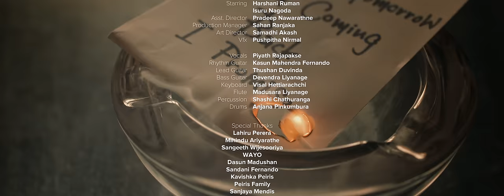WePlus - Nirayase ( නිරායාසේ )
Artist - WePlus
Lyrics - Sanduni Karunarathne | Phusathi Liyanarachchi
Melody and Music - WePlus
Produced, Mixed & Mastered - Lahiru De Costa @ Lahiru Audio Vision Studio

Video Director - Sahan Wickramarachchi
Hair & MakeUp - Hashara Kodithuwakku
Colorist - Yashoda Dhanupama
Starring - Harshani Ruman
                 Isuru Nagoda
Asst.Director - Pradeep Nawarathne
Production Manager - Sahan Ranjaka
Art Director - Samadhi Akash
Vfx - Pushpitha Nirmal

Vocals - Piyath Rajapakse
Rhythm Guitar - Kasun Mahendra Fernando
Lead Guitar - Thushan Duvinda
Bass Guitar - Devendra Liyanage
Keyboard - Visal Hettiarachchi
Flute - Madusara Liyanage
Percussion - Shashi Chathuranga
Drums - Anjana Pinkumbura

Special Thanks:

Ravi Jay
Lahiru Perera
Mihindu ariyarathe
Sangeeth wijesooriya
WAYO
Meesha Gunawardana
Dasun Madushan
Sandani Fernando
Kavishka Peiris
Peiris Family
Sanjaya Mendis
Kulith Gamage
Charindu Meemaduma
Naveen De Silva
Sara Entertainment
Mevan Dissanayake
Naadro
Sahan Kumarathunga

Lyrics

පාව ගියදා පවනේ රැල්
ශේෂ වූ ඒ මතකේ මල්
‍යාවීලා
හීනේහා
අහස කළබා අදුරේ කැන්
තෙමුනදා අසනි වැස්සේ මං
පාවීලා
හීනේහා

දෑස් අඩවන් වී නිරායාසේ
තවත් හෙව්වා මං නුරා නෙතු ඒ

තනිවෙන්නම් මා නුඹේ රුව සොය සොයා
සගවන්නම් මා පෙම් හසුනම් ලිය ලියා

ඉඩෝරෙට පොද වැහි වැටෙනා
තුරු බලාගෙන මා උන්නා
ඔබ නාව දා
තනිවී මා
දෑතෙ උණුහුම සිහිවීලා
නිතර රහසේ ඉකිබින්දා
නුබ නැතිදා
තනිවී මා

මගේ ලොවේ සිනා මැවූ නුඹ
ආයෙමත් එකම එක වරක් මතකයට බරක්
වෙන්නේ නැත්නම් කියාපන්
වෙනදටත් පුංචි රිදුමටත් ලංව හැඬුනුඹත් ළඟින් අද නැතත් සිහිනයෙන්වත් නොයාපාන්